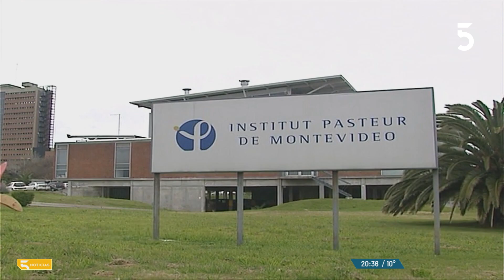LaEntrevista de Canal 5 Noticias: Ricardo Ehrlich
Este miércoles recibimos al coordinador del Frente Amplio Ricardo Ehrlich.